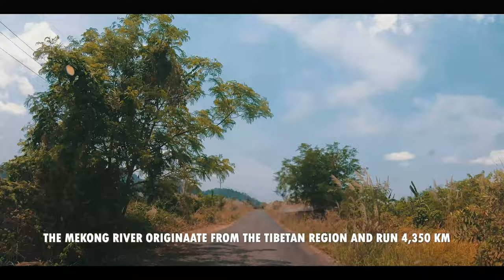Preah Nimith Waterfall | Deep Sleeping Relaxing Water Sound